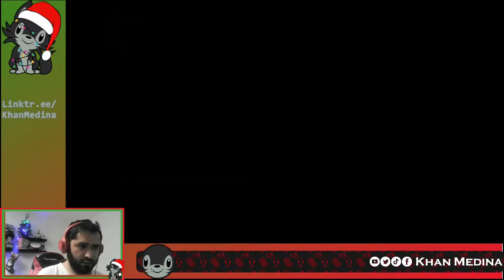AC Odyssey | Batalla contra Deimos (Batalla de Pilos) | Boss Battle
La Boss Battle contra Deimos (el hermano de Kassandra). No me rendí hasta vencerlo.